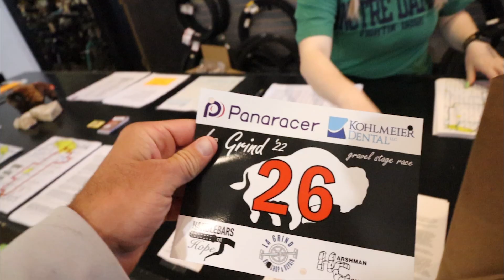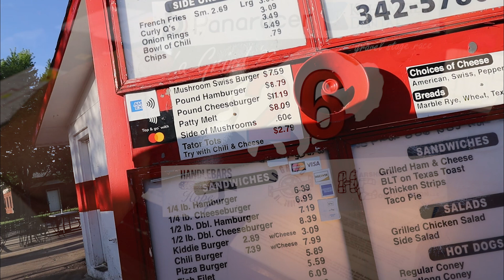La Grind 2-Day Gravel Stage Race 2022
This was my first stage race.  The race was roughly 103 miles the first day and 64 miles the second.  It was difficult.  Very difficult.  But luckily we had beautiful weather and any time you get the opportunity to ride in the Flint Hills, it is a treat.  This race was very well organized and I cannot say enough about the good people who had a hand in making it happen.  It's also really nice to have such a neat spot to camp when in the Flint Hills.  If you are ever in the Flint Hills and need a great camping spot, give Basecamp Flint Hills a look.